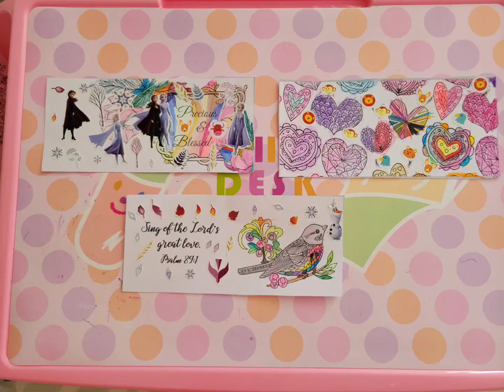I finally finished coloring wooden boxes and coloring Bible books part 1